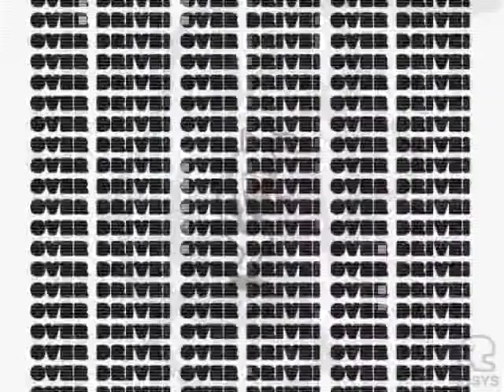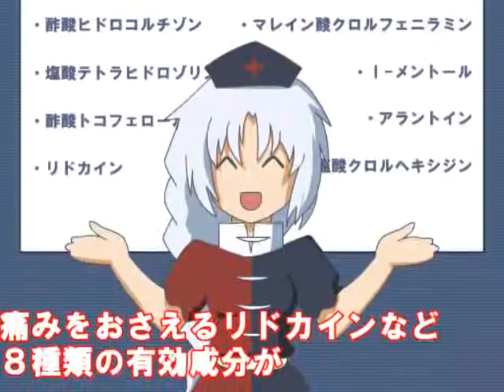患部に至らずすぐやめる～狂気の桃尻啄木鳥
オォタァメロン氏作

毎週月曜夜7時くらいからネットラジオやってます